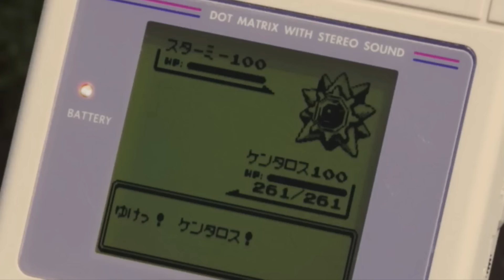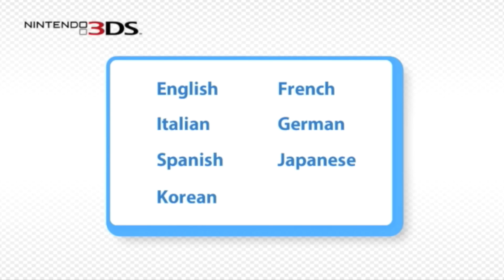Pokémon Sun & Pokémon Moon Official Reveal Trailer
Pokémon Sun and Pokémon Moon have now been officially announced for the 3DS. These new Pokémon games will be arriving later this year and are supposedly the beginning Pokémon's 7th generation.